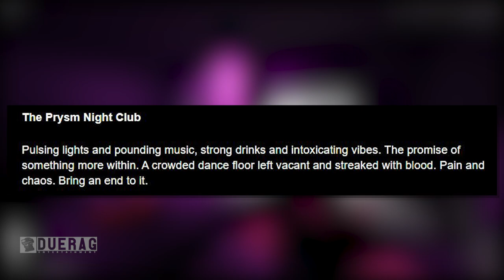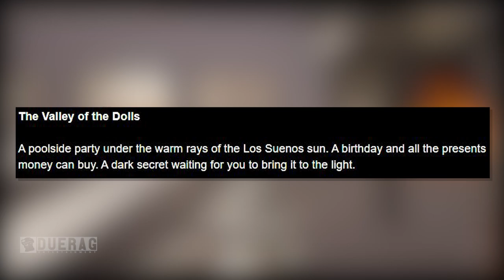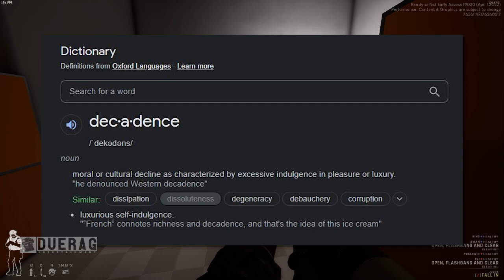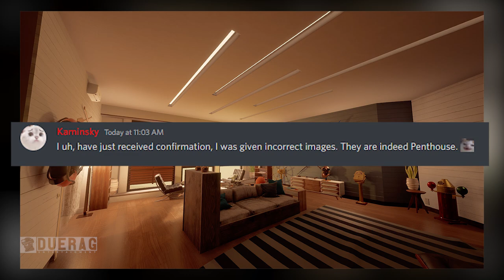Ready Or Not Game - The NEWER More Updated Maps Hold Dark Secrets?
Songs Used;